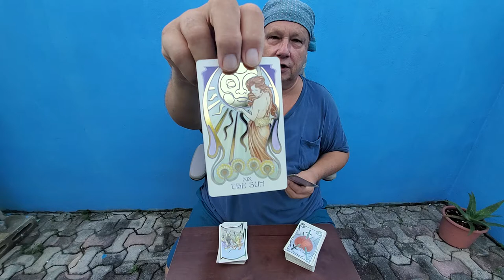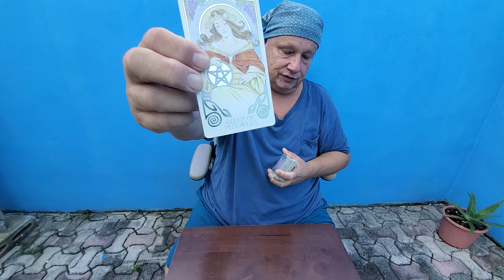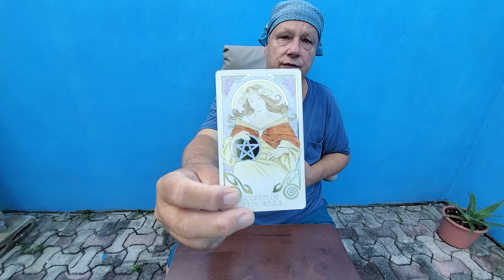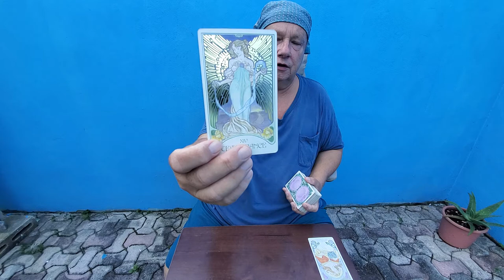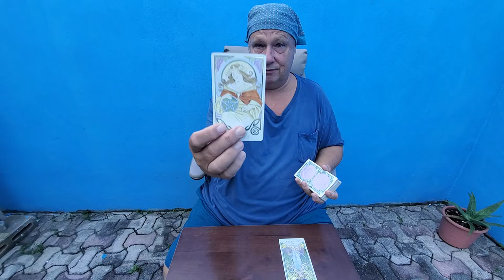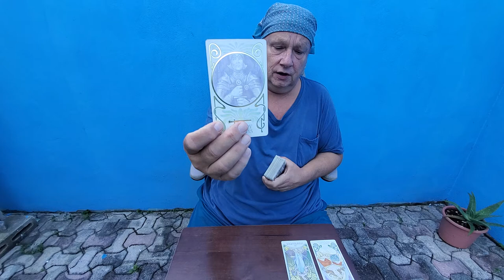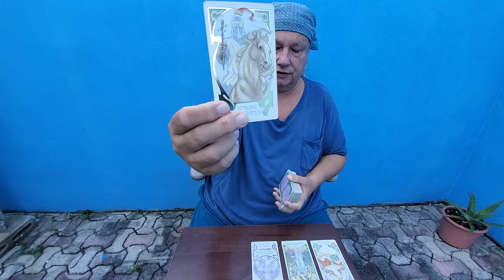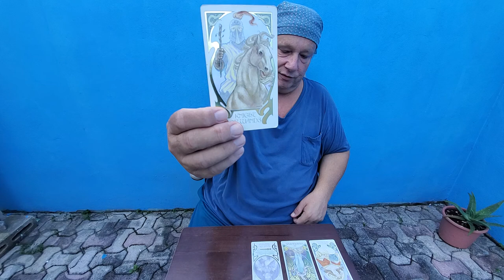Daily Collective Tarot "Soul Family" Read 10/13/21 Manifestation, Spirituality, Love & Relationship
Tarot October 13th 2021 Spirituality, manifestation, love & relationship Daily Collective tarot, The Soul Family Reading for whoever resonates.
A mini reading looking at The Sun card energy today and a four card read with some depth, I believe,  certainly does resonate with me. Thank you, Spirit